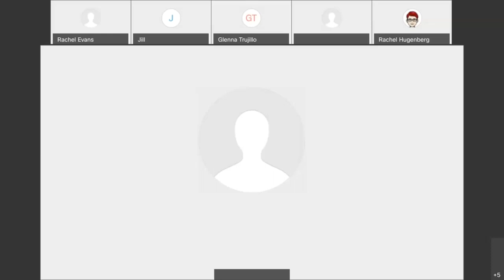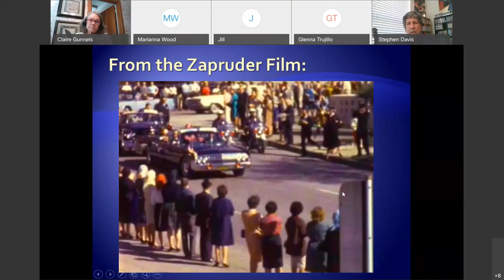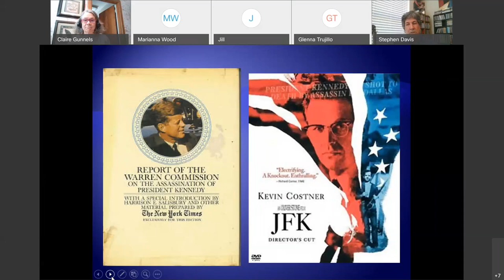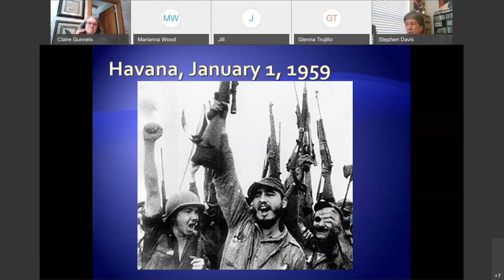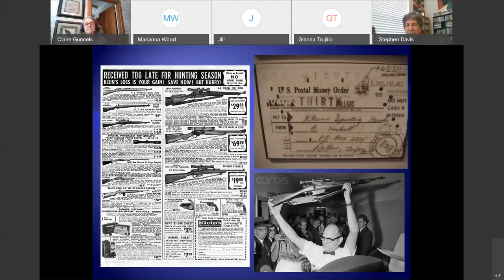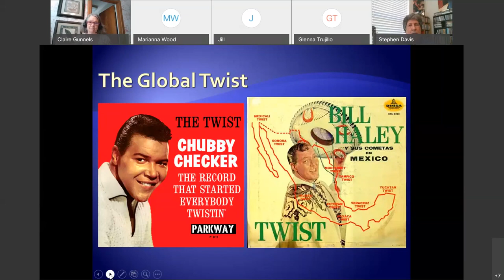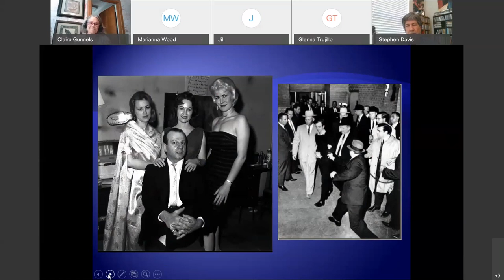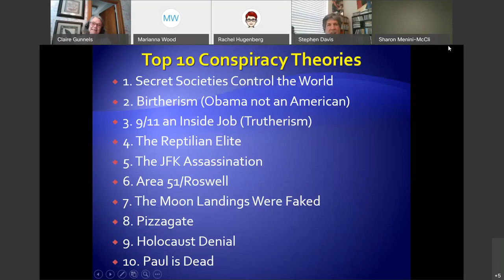LIFE JFK Assassination August 19, 2020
Kingwood historian, Steve Davis, discusses the events of that
day in Dallas and gives a detailed case for who (or what) he
believes did it and why.